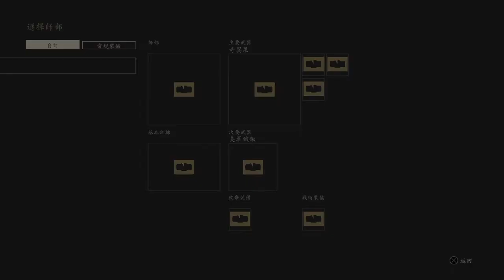Call of Duty® WWII 20201020182119